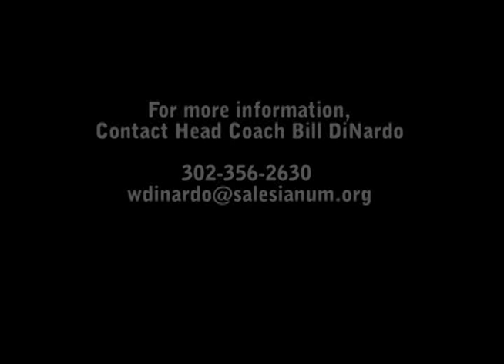Troy Reeder - Salesianum football QB / LB (Class of 2014)